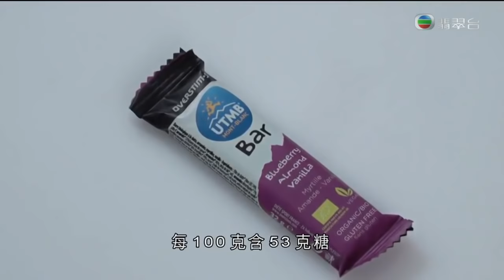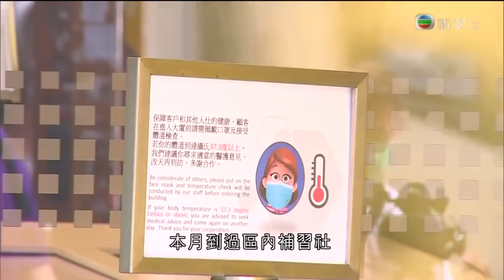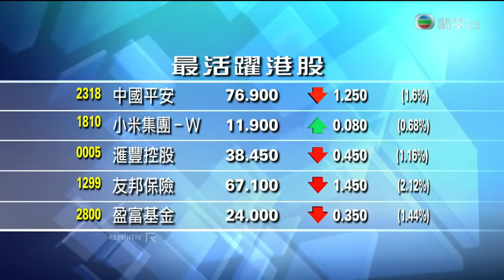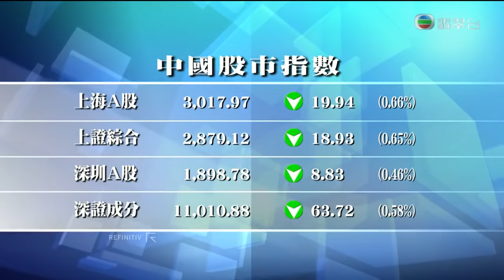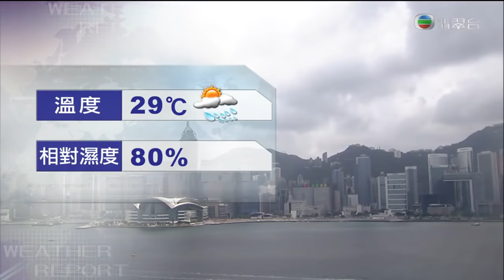午間新聞 -消委會發現有膠鑊鏟遇熱油變形釋出致癌物 - 香港新聞 - 20200514 - TVB News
相關影片:
1. 午間新聞 - 梨木樹婆婆確診 家人現病徵送院- 2020年05月13日-香港新聞-20200513-TVB News
2. 午間新聞 -政府補貼企業員工工資 保就業計劃月底接受申請- 香港新聞 - 20200512 - TVB News
3. 午間新聞 - 香港澳門廣東省政府正磋商放寛邊境檢疫 - 香港新聞 - 20200511 - TVB News